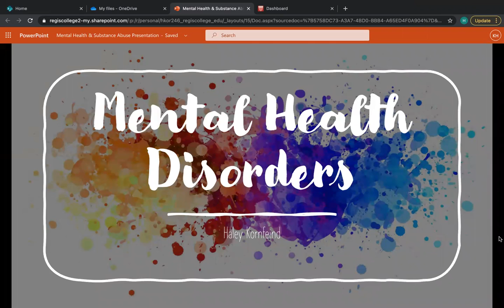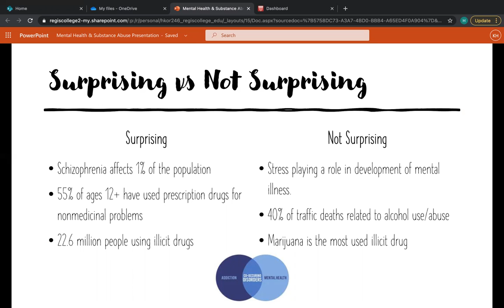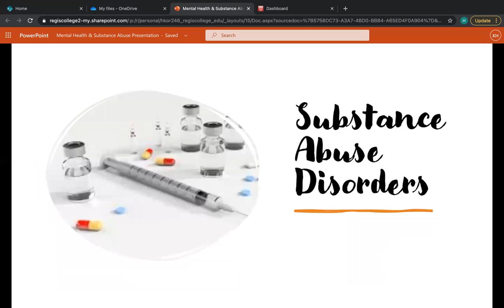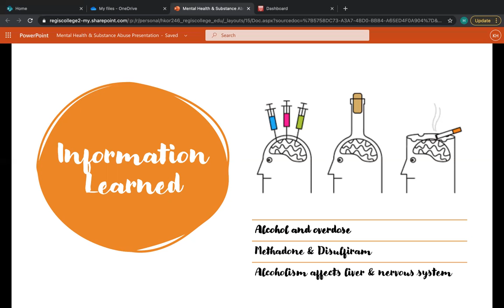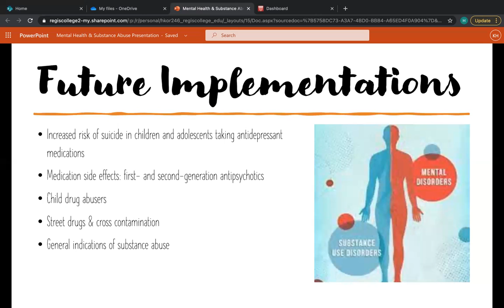Video Reflection - Mental & Substance Abuse Disorders